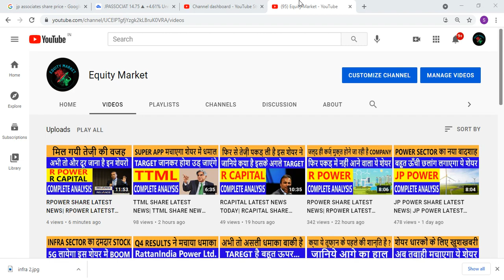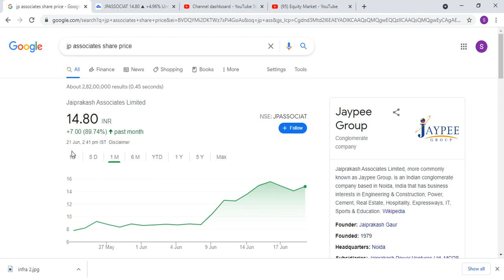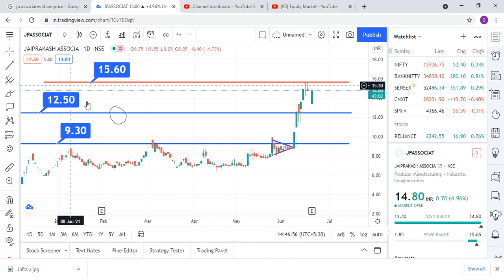JP Associate latest news today| JP Associate share latest news